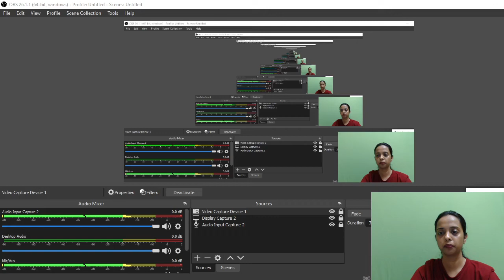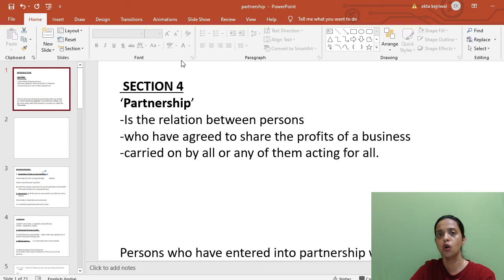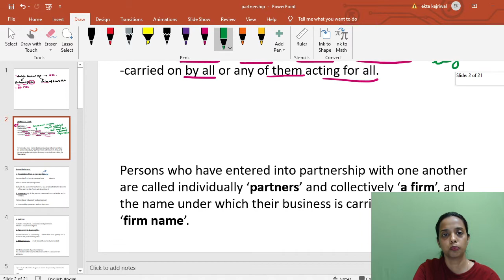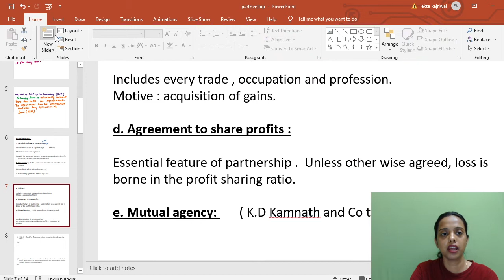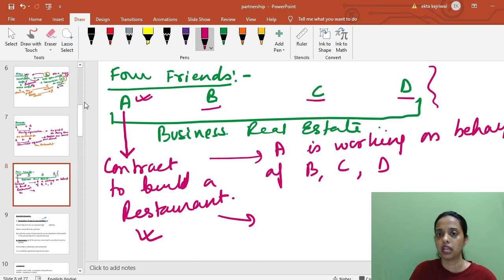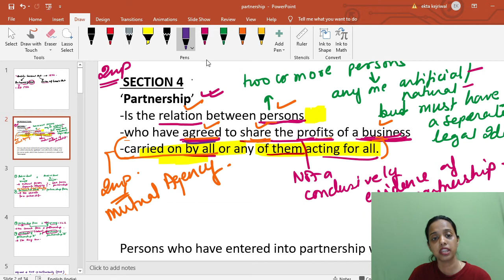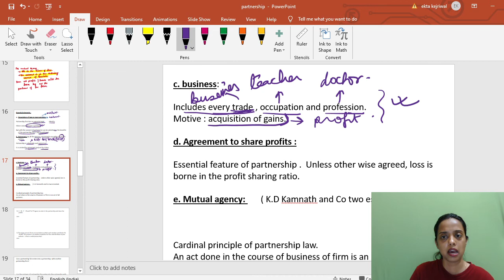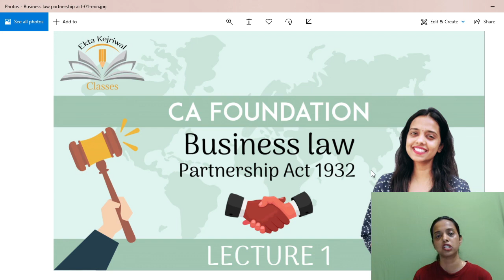Indian Partnership Act 1932 I CA Foundation I May 21 I Ekta Kejriwal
Unit 1 of Partnership Act.

For  notes and updates join the telegram channel